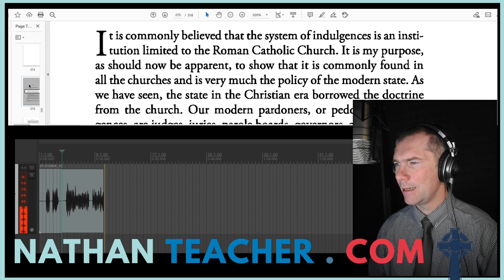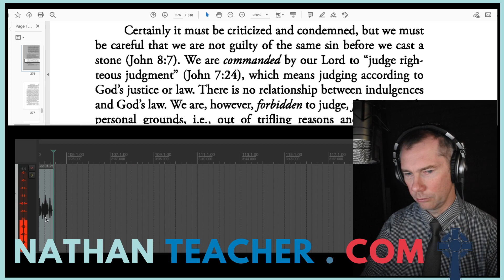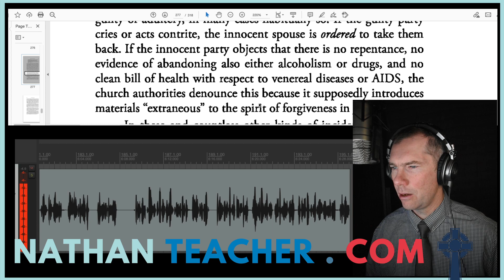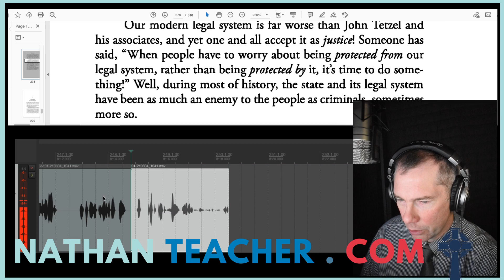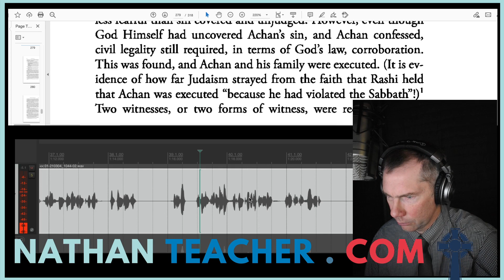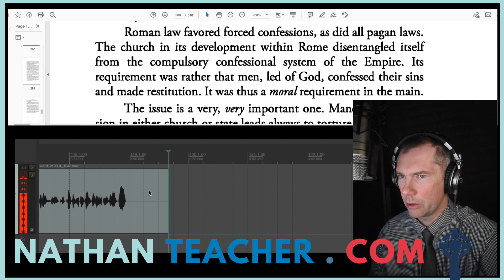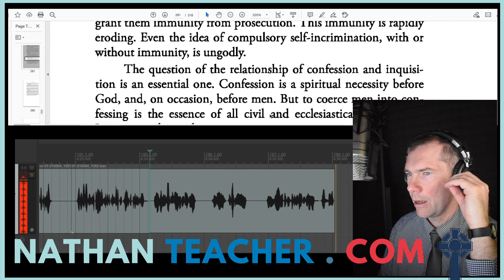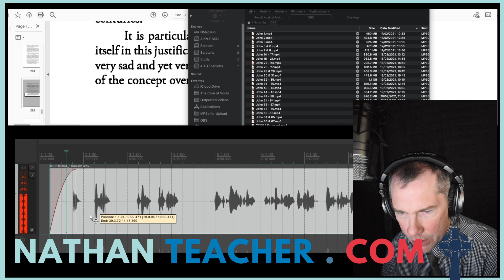20, The Cure of Souls, Biblical Confession, R.J. Rushdoony, Chapters 46 and 47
20, The Cure of Souls, Biblical Confession, R.J. Rushdoony, Chapters 46 and 47